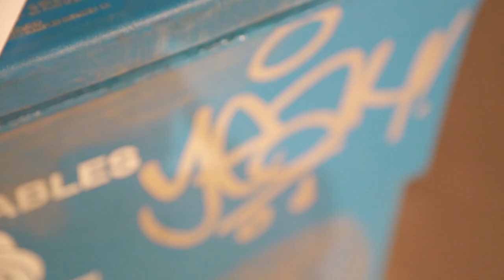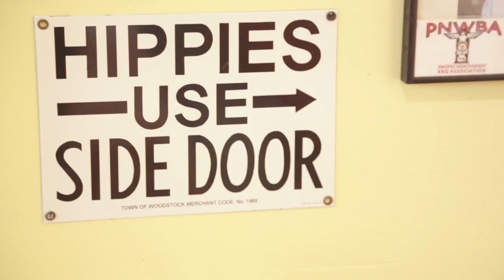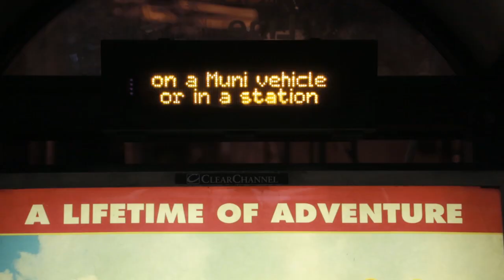Tumbleweed Wanderers - Troubadour (Official Music Video)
Troubadour is the first single off of Tumbleweed Wanderers Spring 2013 EP Worn Down Welcome.

Video directed, edited, and filmed by Andrew Callaway.